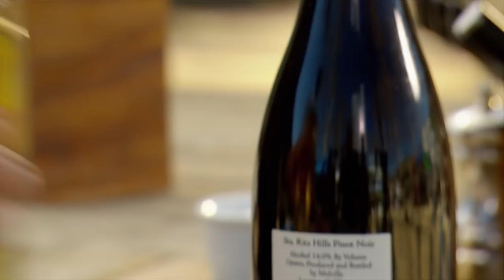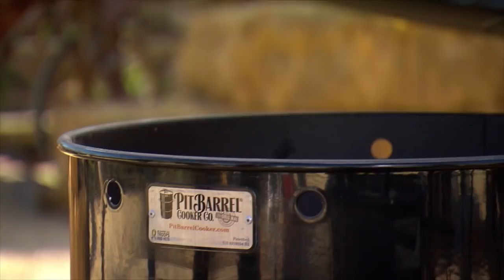Wine Marinated Flank Steak with Bacon Mushroom Sauce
From Ribs to Lamb, and so much more. The Pit Barrel Cooker is the way to go when smoking some meat. Try this recipe, Wine Marinated Flank Steak with Bacon Mushroom Sauce,